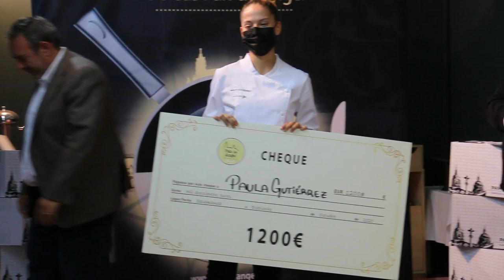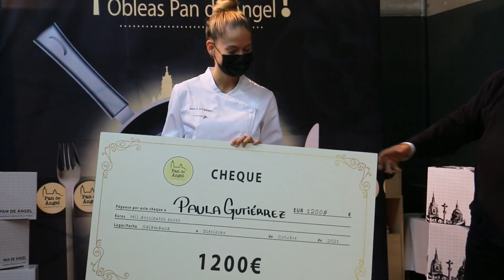I Concurso de Recetas Pan de Ángel